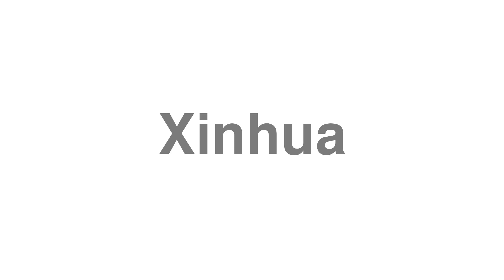How to Pronounce "Xinhua"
Need help studying English? Get top deals on the best English courses

Thanks for viewing this video on how to say "Xinhua".

We don't currently have a definition for "Xinhua", can you lend a hand? Leave a note about Xinhua in the comments. You can also contribute at our

Want to request your own word to pronounce.tv?